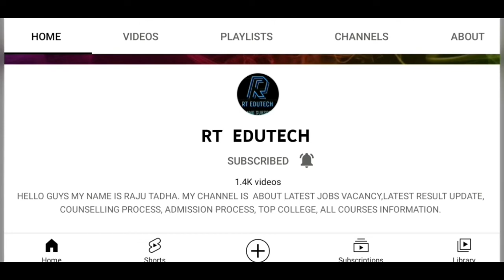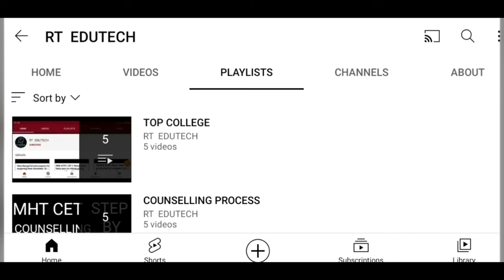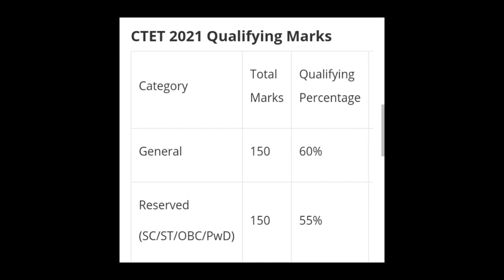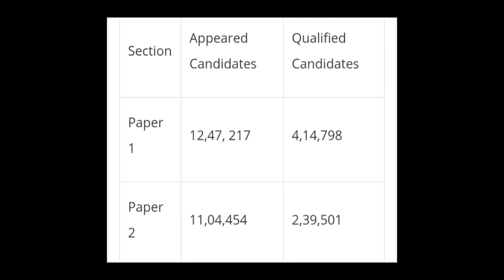CBSE LIKELY TO DECLARED CTET 2021 RESULT DATE:QUALIFYING MARK, CUTOFF OF CTET, RESULT DATE OF CTET